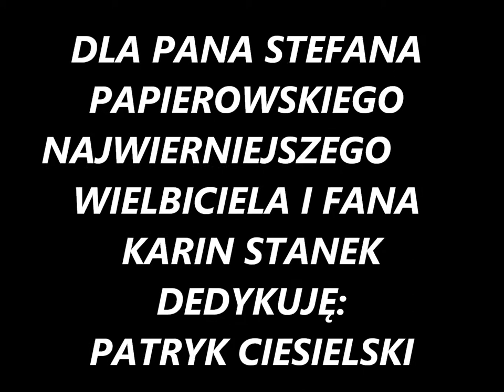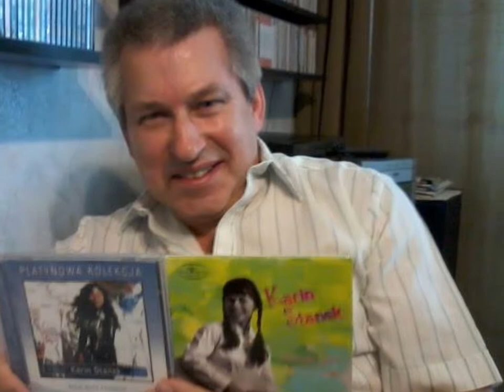KARIN STANEK-LET`S HAVE A PARTY